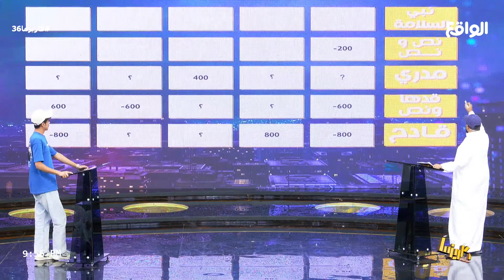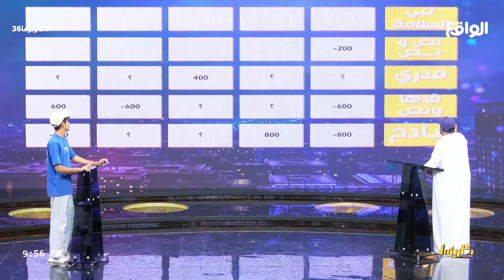فايز الشهراني يبغى السلامة ! | خبايا